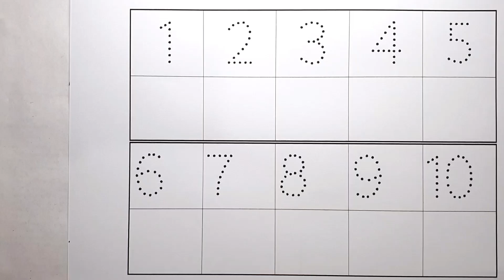1234 song | 123 for children | counting song | numbers song 1234 | 1 se 100 tak | one two three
1234 song | 123 for children | counting song | numbers song 1234 | 1 se 100 tak | one two three |

123
ginti
12 song
one to hundred
counting 12
123 123
1 to 100
one two three
one two
123 song
123 counting
123
123 numbers
1 se lekar 100 tak ginti
one one
100
1 to 100 counting
1 to 10 ginti
123 ginti
one two counting
learn numbers
learn numbers
learn colors
123 counting
1234 song
12345
number songs
number 1-100
numbers for kids
12345 rhymes
12345 kids song
abc 123
12345 song
1 se 100 tak
1 se 10 tak counting
1 to 100 songs
learn and write counting
pre nursery learning
preschool study
kids study zone